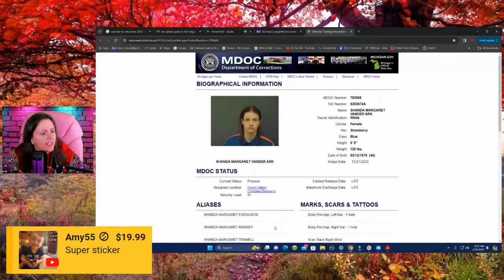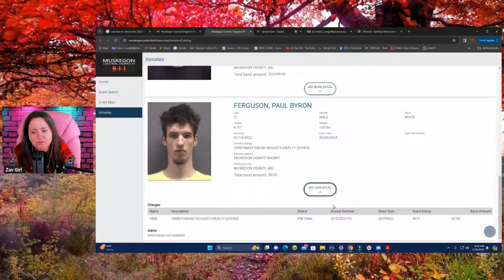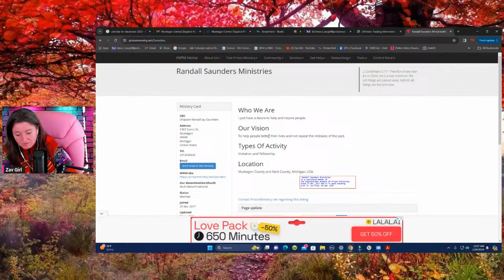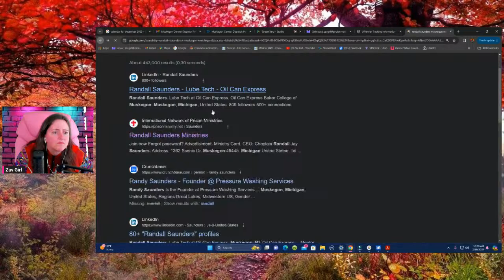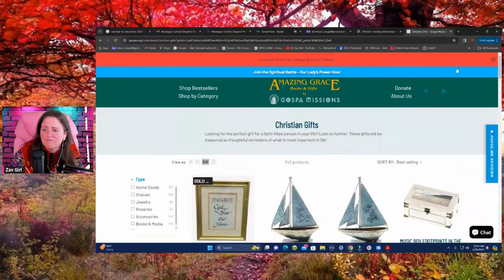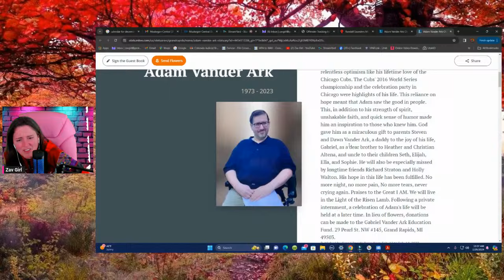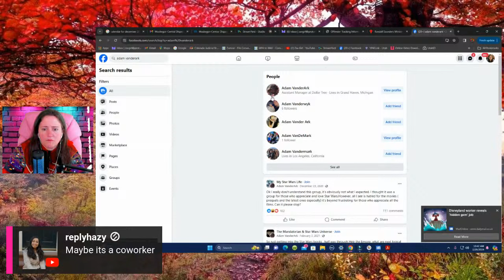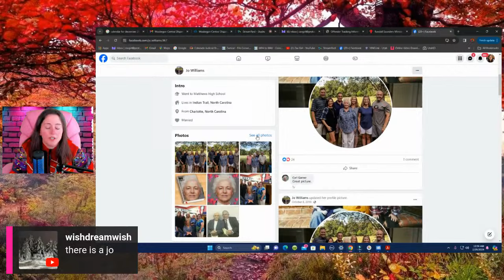Paul Ferguson Sentencing Hearing | Plus a Jail Call